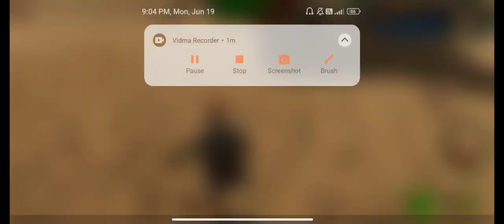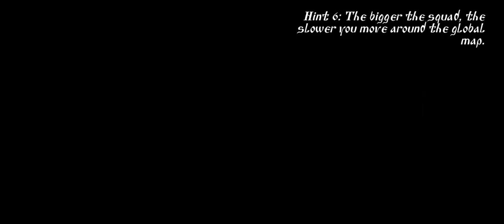War Against Byzantine empire || Steel And Flash 2 New land || Part:- 8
The Byzantine empire is one of the largest states in seel and flash.  To attack them means to take a great risk.  I have only 6 forts now, we have to take this risk to increase the state.  King Alexios III Angeles of the Byzantine Empire  , is a great warrior.  He attacks with a very large army.  Konya fort will have to be attacked before they can reach here.  let's see what will happen.